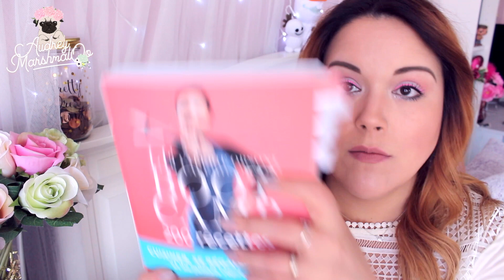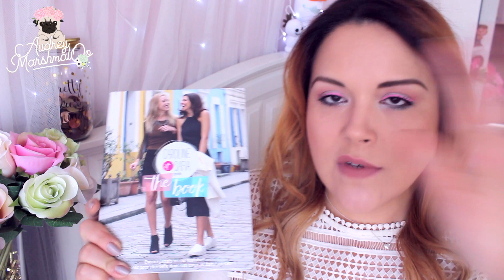VLOG DE LIFE #24: Comment je garde la motivation ?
♡ H E L L O ♥ H A P P Y ♥ P E O P L E ♡
Nouveau vlog de life #24, comment rester motivé, mes crèmes minceurs du moment & mes compléments alimentaires.

Actuellement, je mange sans gluten/lactose/levure à cause de mes douleurs intestinales, j'en suis à ma deuxième semaine, cette cure dure trois semaines, puis je ré-intégrerai les produits pour voir ceux qui me cause du mal au bidon :'(

Pour celles et ceux qui me suivent sur Snap ou Twitter vous savez qu'en ce moment j'ai des soucis de rétention d'eau et des examens à faire, donc je vous tiens au courant dans la prochaine vidéo.

Et si tu vois ça met le ♥ MarshmalooFamily & si tu nous suis sur Snapchat met

♥ Crèmes L'oréal Minceur: en magasin
♥ Bible Super Smoothie
♥ Desserts aux sucres naturels
♥ Desserts pour diabétiques gourmand
♥ Livre de Caroline & safia

✉ BOITE POSTALE:
Bureau de Poste
Bte n°19 pour Audrey
4 Rue des deux chaussées
1160 Bruxelles ( BELGIQUE )

♡ V I D E O S ♥ A ♥ V O I R  ♡

♥ IGRAAL : Achetez et gagnez des EUROS grâce à vos achats !
Pleins de sites SEPHORA KIKO ASOS BOOHOO NEWLOOK BIRCHBOX et + encore .
♡ Mon code parrainage vous fait gagner 10 € au lieu de 3 € dès votre inscription ! + 1€ avec l'extension (Gratuitement)

♡ A ♥  S A V O I R ♡
♥ Mon haut de chez H&M
♥ Mon Rouge à lèvres est un Lip Matte Nyx en teinte* " Lune de Miel"
♥ Mon Liner est un Vivid de chez Nyx
♥ Mes fleurs viennent de chez Action
♥ Mon lit de chez Ikéa
♥ Et la tirelire derrière est à Luna :D

♡ L A ♥ M U S I Q U E ♡

Tous les produits marqués d'un * sont des échantillons de PR.

♡ Matériel Vidéo ♡
Appareil : Canon